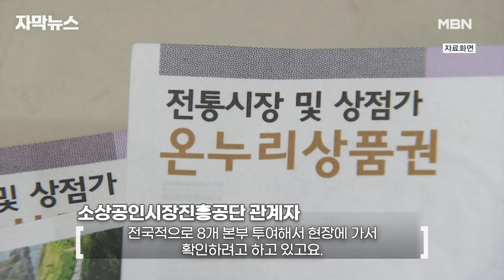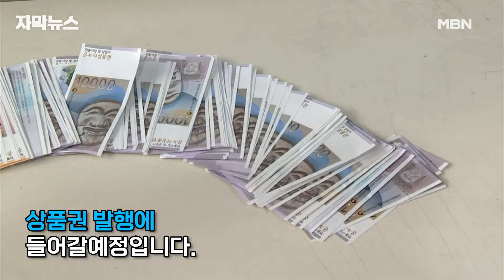[단독] 야채가게가 월 매출 74억? ＂저기는..＂ 대구 전통시장 '발칵' | 이슈픽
지역경제와 전통시장 활성화를 위해 만들어진

온누리상품권 매출 1~3위 가게가 지방의 한 시장 안에 조그만 야채 가게에 몰렸다면 납득이 될까요?

매달 수십억에 달하는 매출을 기록한 점포들은

추적이 힘든 종이 상품권만 취급한 정황까지 드러났는데, 조사해 보니 가족 업체였습니다.